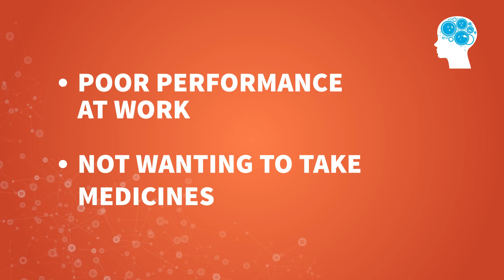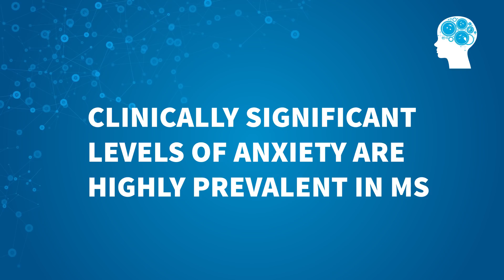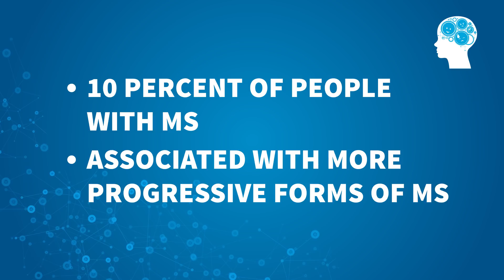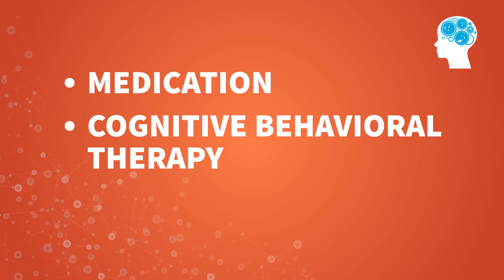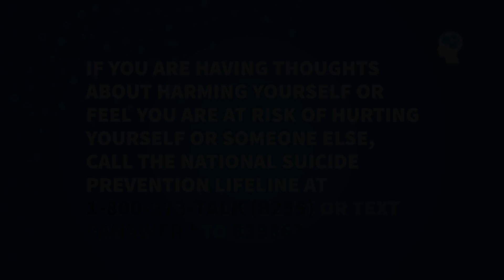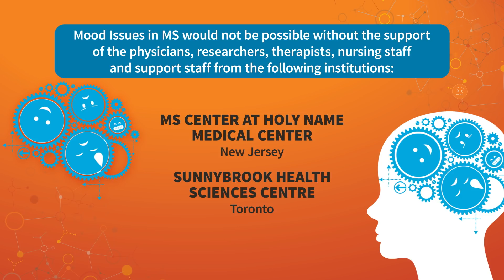Mood Changes in MS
This video explores why and how people with MS experience
changes in mood, and provides the latest information on how these symptoms can be addressed—from physical activity, medications and counseling to self-management strategies.